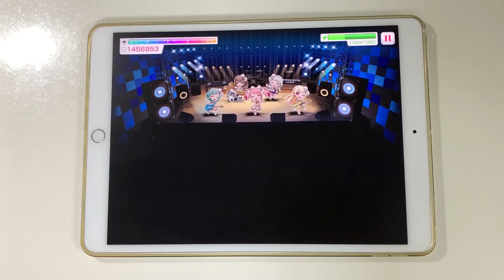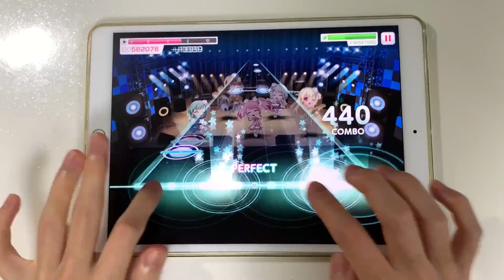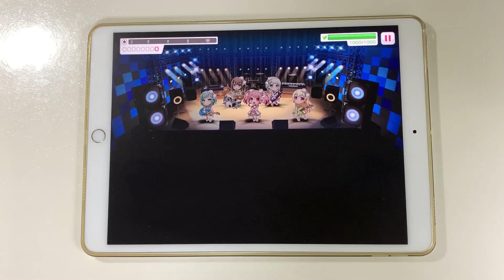【バンドリ/뱅드림】 링잉블룸 플레이 영상을 역재생해봤다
Player: jack

룸블잉링